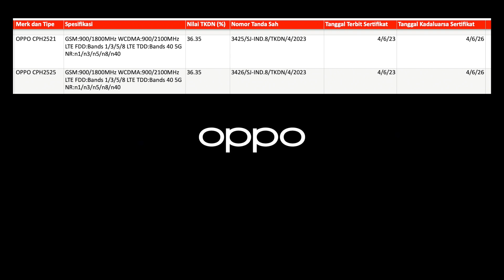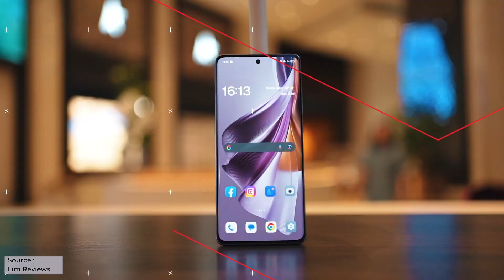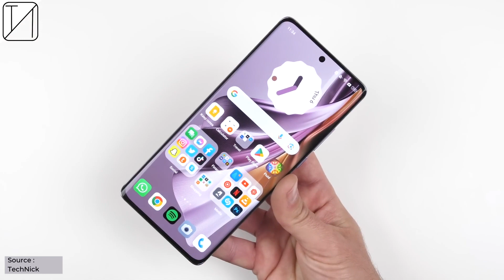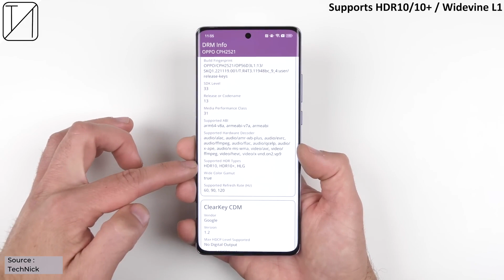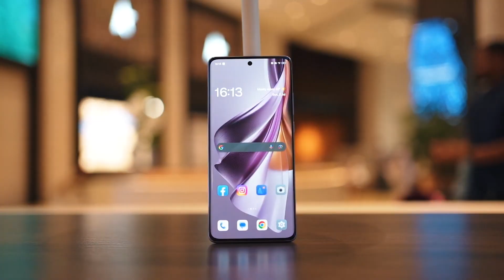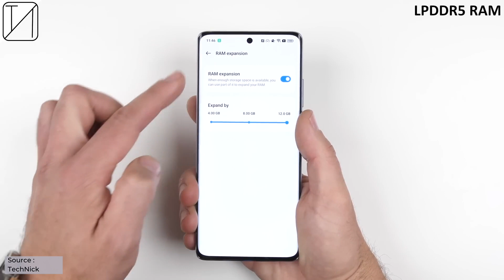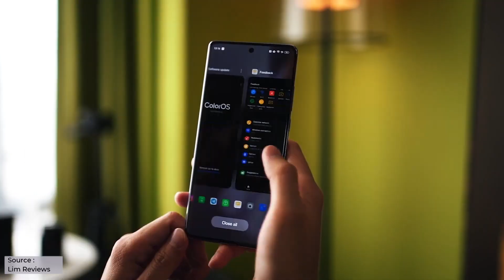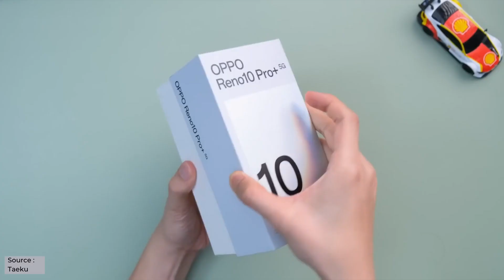HP OPPO Reno10 Pro+ 5G | SnapDragon 8 Gen 1, 50 MP (64 MP TelePhoto), 32 Mp Selfi, RAM 12 / 256 GB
Segera rilis HP OPPO Reno10 Pro+ 5G, HP Terbaru Oppo Juli 2023. Punya chipset gamer dan set-up kamera handal, mirip nothing phone 2,

tags abaikan saja
Hp OPPO Reno10 Pro+ 5G,